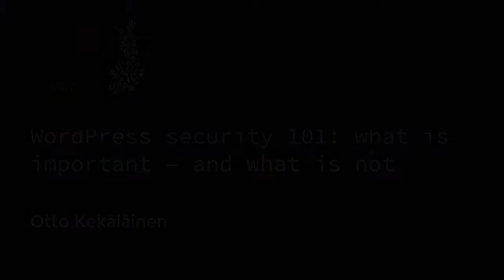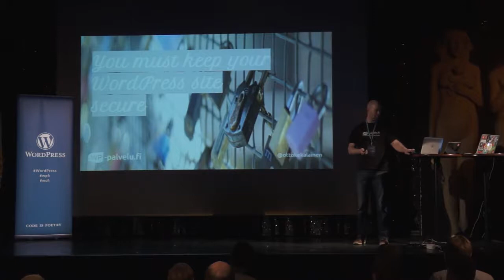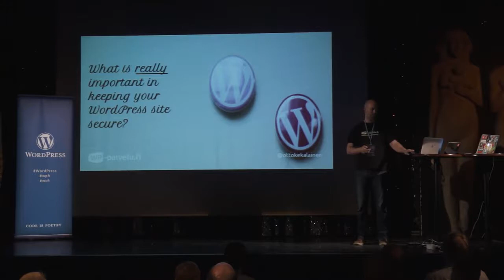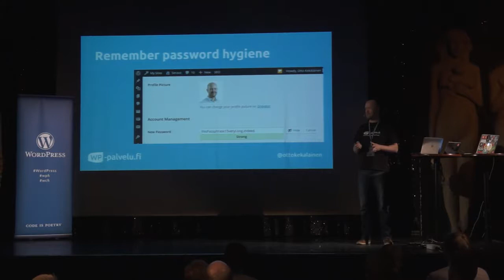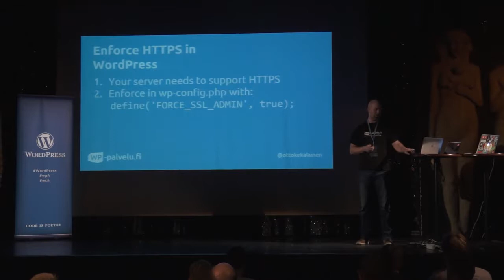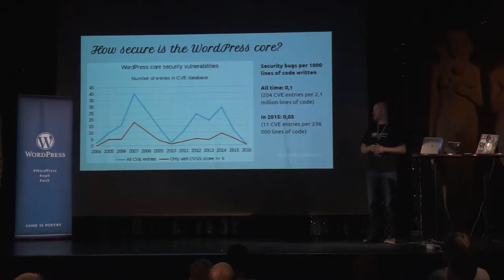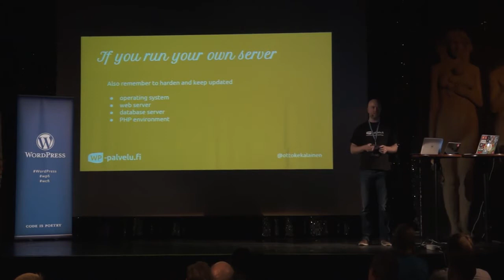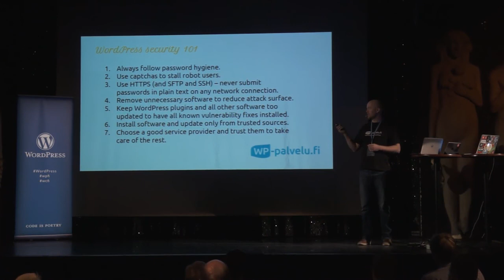Otto Kekäläinen: WordPress security 101: What Is Important – And What Is Not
Unfortunately WordPress has reputation of weak security and the web is full of guides and plugins to enhance WordPress security. Unfortunately some advice is misleading or just false sales pitch. Understanding what is truly essential for security and what is irrelevant can be difficult. In this talk Otto will explain, based on his experience of maintaining hundreds of WordPress sites, what he doesn’t consider relevant and what you don’t need to worry about, and what are the actually important things you need to care for.